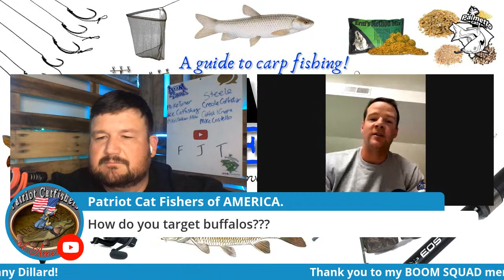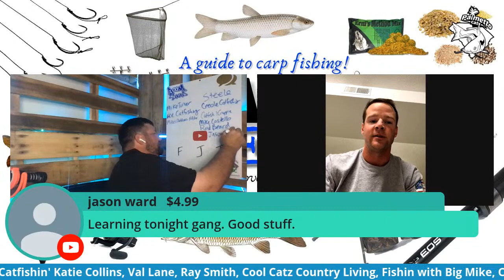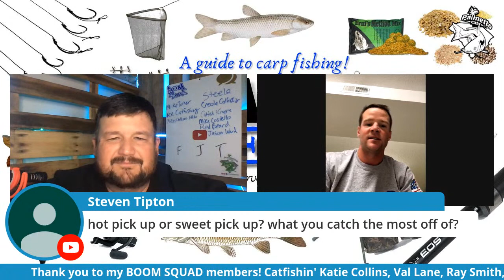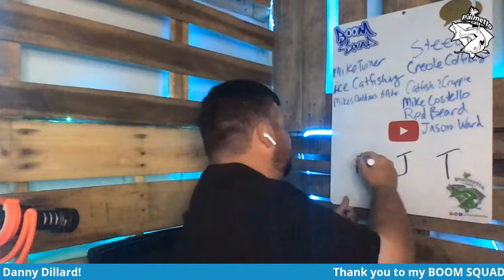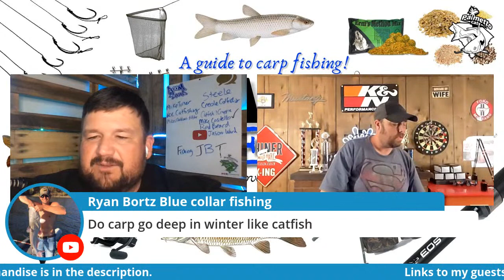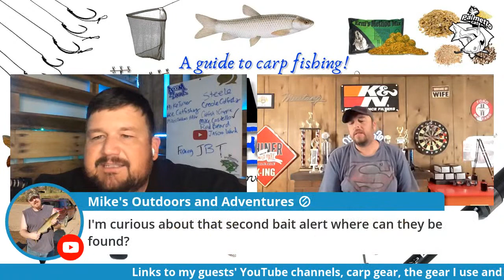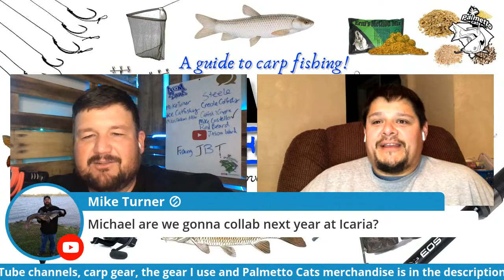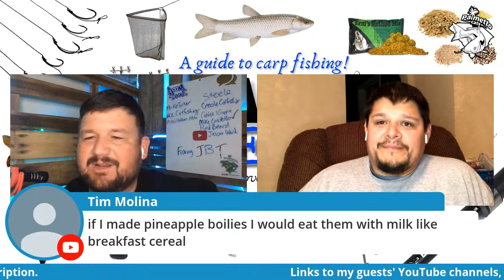🔴 How to Catch Carp | Complete Guide to Carp Fishing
Join my guests and I as we discuss methods, techniques and gear that will help you catch carp!

Here are links to some of the gear that will be discussed.

Daiwa Carp Rod
Method Feeders
Hair Rig
Bait Tool
Tiger Nuts
Fake Corn
Bait Scent Procure
Bait Scent Glug
Bank Sticks
Rod Pods
Bite Alarm
Landing Mat
Landing Cradle

Here are links to the gear I use!

Video Equipment
GoPro Hero 6 Black
GoPro Hero 7 Black
Iphone 11 Pro Max
Go Pro Flex Mount
Solar Portable Batter Bank
GoPro Battery Charger
Ring Light
Chest Mount
Memory Card Case
Memory Card

Fishing Gear
Catfish Sumo Reel
Piscifun Chaos XS 50
KastKing Rover 60
Ming Yang CL60 Reel
PisciFun 40
Penn Battle II 5000
Ande Monster High Viz 30lb
Leader Line 80lb
Peg Floats 3"
Sinker Slides Green
Sabiki Rig
Cutting Board
Fish Counter
Bubba Knife Sharpener
Water Shoes

Stuff On My Boat:
Monster Rod Holders
Rod Holder Tubes
Tongue Lock
On Board Battery Charger
Dry Bag
Anchor Rope
Trolling Motor
Engine Cover
Marine Grill
American Flag Stickers
Dock Rope
Solar Charger